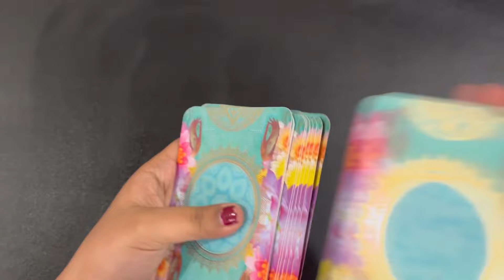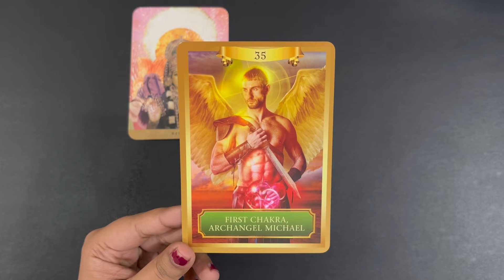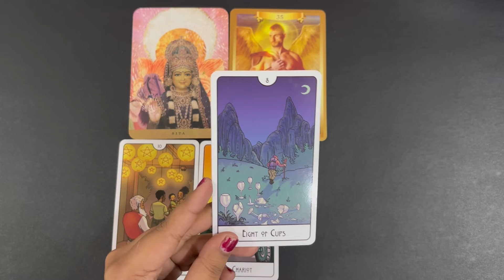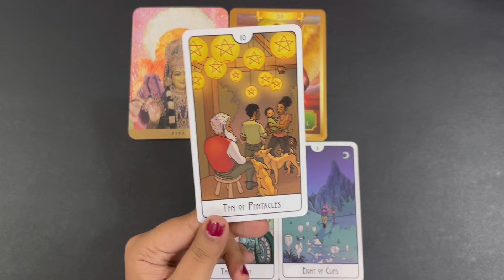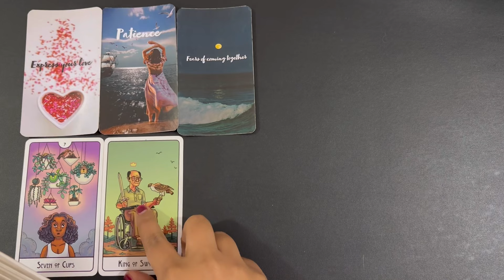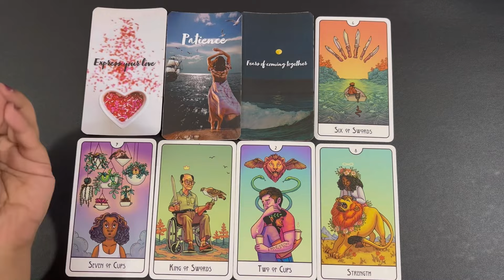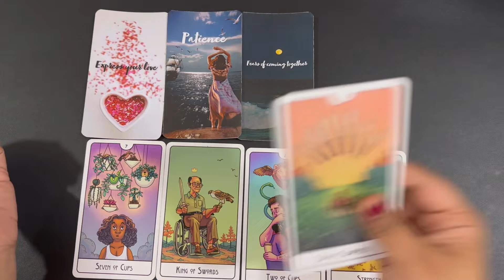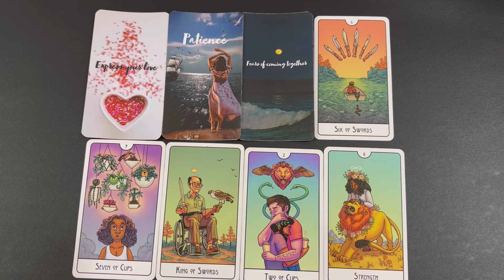Libra (Tula) February 2024 | love hindi tarot February | tarot love February tarot reading hindi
⌚ Time Stamp
00:00 Introduction 🤭
00:29 General Reading 💐
08:22 Love Reading 💕

February  2024 tarot February  2024 hindi tarot 2024 February  tarot reading February   2024 reading in Hindi love reading February  2024 rashifal reading February  2024 hindi tarot reading February  2024 love tarot February  2024 February  love tarot